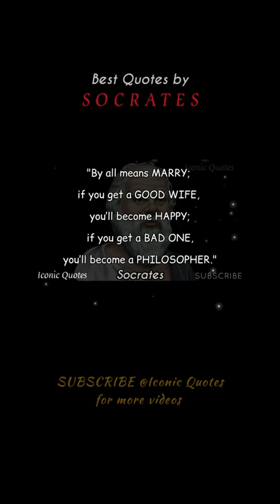Best quotes by great philosopher socrates. iconicquotes @iconic quotes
Best quotes by great philosopher socrates. iconicquotes @iconicquotes2991

SOCRATES:
    Socrates was brought into the world in 470 or 469 BC to Sophroniscus and Phaenarete, a stoneworker and a maternity specialist, separately, in the Athenian deme of Alopece; subsequently, he was an Athenian resident, having been brought into the world to generally well-to-do Athenians.He lived near his dad's family members and acquired, as was standard, a piece of his dad's bequest, getting a day to day existence sensibly liberated from monetary concerns.His schooling observed the regulations and customs of Athens. He mastered the fundamental abilities of perusing and composing and, as most well off Athenians, got additional illustrations in different fields like tumbling, verse and music.He was hitched two times (which started things out isn't clear): his union with Xanthippe occurred when Socrates was in his fifties, and one more marriage was with a girl of Aristides, an Athenian statesman.He had three children with Xanthippe.Socrates satisfied his tactical help during the Peloponnesian War and separated himself in three missions, as per Plato.

   Another episode that mirrors Socrates' regard for the law is the capture of Leon the Salaminian. As Plato portrays in his Apology, Socrates and four others were brought to the Tholos and told by agents of the Thirty Tyrants (which started governing in 404 BC) to capture Leon for execution. Again Socrates was the sole teetotaler, deciding to take a chance with the dictators' fury and retaliation as opposed to partake in what he viewed as a crime.

   Socrates pulled in extraordinary interest from the Athenian public and particularly the Athenian youth. He was famously monstrous, having a level turned-up nose, swelling eyes and a huge gut; his companions kidded about his appearance. Socrates was unconcerned with material joys, including his own appearance and individual solace. He ignored individual cleanliness, washed once in a while, strolled shoeless, and possessed only one worn out coat. He directed his eating, drinking, and sex, in spite of the fact that he didn't rehearse full abstention.Although Socrates was drawn to youth, as was normal and acknowledged in old Greece, he opposed his enthusiasm for young fellows in light of the fact that, as Plato portrays, he was more keen on teaching their souls. Socrates didn't look for sex from his followers, as was much of the time the case among more established and more youthful men in Athens. Politically, he didn't favor one side in that frame of mind between the leftists and the oligarchs in Athens; he reprimanded both. The personality of Socrates as displayed in Apology, Crito, Phaedo and Symposium agrees with different sources to a degree that gives trust in Plato's portrayal of Socrates in these functions as being illustrative of the genuine Socrates.

   Socrates kicked the bucket in Athens in 399 BC after a preliminary for iconoclasm and the debasement of the youthful that went on for just a day.He went through his last day in jail among companions and devotees who offered him a course to get away, which he declined. He passed on the following morning, as per his sentence, in the wake of drinking poison hemlock. He had never left Athens, besides during the tactical missions which he had partaken in.